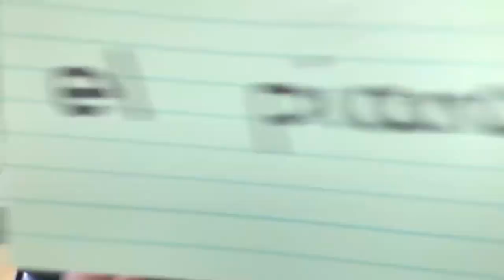George Plays Barbell Blues! SO AMAZING! | Forever Friends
Hi! Today George is playing Barbell Blues.